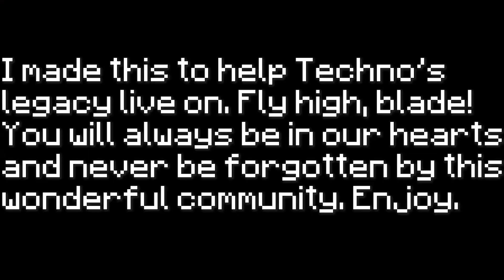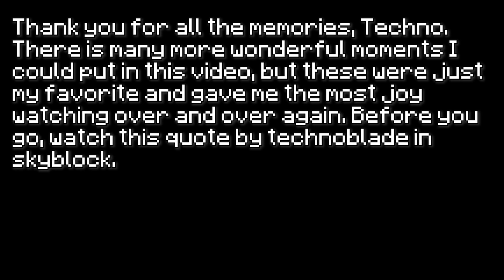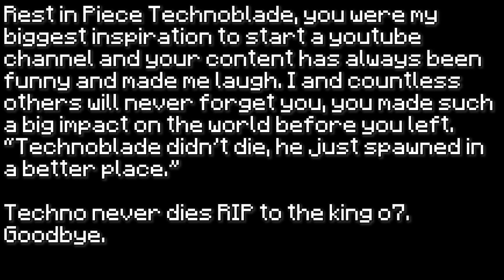1 Year Without Technoblade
Thank you for everything Technoblade. You are truly an inspiration to me as well as many, many others, your legacy lives on and you will not be forgotten. RIP To the Legend Technoblade didn't die he just spawned in a better realm of the universe somewhere else.  o7. (all clips from this video are from @Technoblade , the videos they are from are below this message, also donate to him it will help to research cancer!)

Again rest in piece technoblade, we all miss you but WE KNOW THAT YOU NEVER DIE! TECHNO NEVER DIES o7.